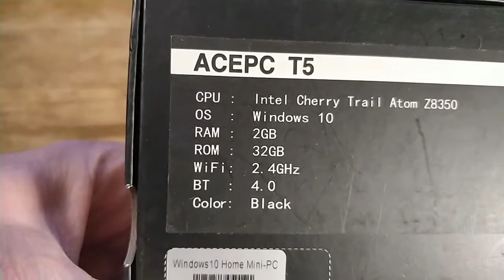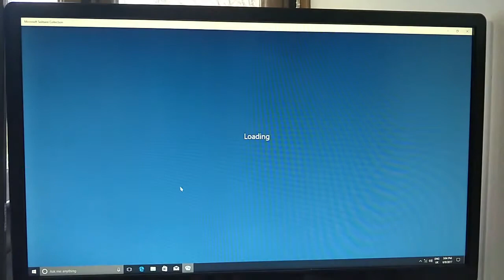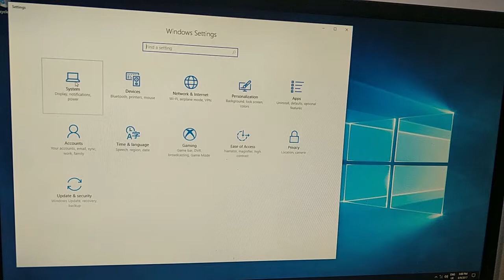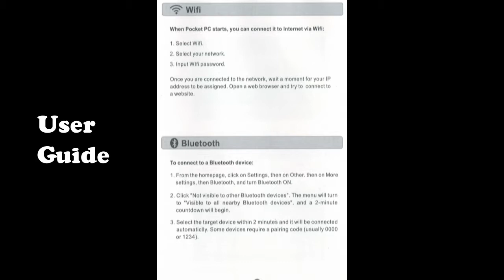ACEPC W5 Pro Mini PC Stick with Windows 10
For those in doubt, yes this is perfectly functioning PC with built-in wifi running a fully licensed legal version of Windows 10 in a USB stick. The best thing is, it is priced at just £99.99 and although there are cheaper rivals available I doubt many can match the build quality of this little device.

In the attractive mid-market product box was the mini PC itself, a power supply with UK power supply, an HDMI extender cable, carry bag and a small but well-written colour User Guide. I include a scan of the User Guide at the end of my unboxing video. Switch to full screen and pause as needed to read it.

There is no more setup required than with any other new computer. Connect the power supply to the USB stick and the USB either directly or using the extender cable to your TV or monitor and switch on. You will then be presented with the standard Windows 10 setup screen which walks you through getting the computer up and running. You will need to connect either a normal keyboard and mouse or a wireless mini keyboard with USB dongle as I did. Windows recognised the dongle at once and so all setup could be done wirelessly. Once configured you can then update Windows 10 to the latest build and security version.

The device can be used as a normal stand-alone computer and I was surprised just how snappily it worked. I was expecting it to be very slow and sluggish but this was not the case. That said, with an Atom processor and just 2MB of RAM you can forget all about rendering 4K video or other processor intensive operations but for word processing and web browsing it is more than adequate. It is well specified for the size and price with Bluetooth 4, Wifi, USB  and with a good range of ports:  HDMI, mini-USB, micro-USB power in, two USB, TF card.

Many people will wish to use this as a home theatre media player and there are a host of applications to support this. The PC is silent in operation as it needs no fan and is easily small enough to blend in with other set-top box devices behind the TV. It can be plugged directly into a TV or monitor and even powered by it if the TV has a spare USB port. It comes with 32GB of built-in memory and after Windows has updated itself there is about 15GB left, enough for a range of applications and for use as a home theatre media player additional storage can be connected to one of the USB ports. Other users may wish to replace Windows with Linux for even faster operation.

This is an excellent mini PC and is fine for use as a dedicated single purpose device or as a general purpose PC for web browsing.

The Good
Good build quality
Easy configuration
Built in wifi
Bluetooth 4
2x USB
HDMI
Licensed preinstalled Windows 10
Smooth, fast operation
Small size

The Bad
No gigabit LAN
No 5Ghz wifi
No USB-C